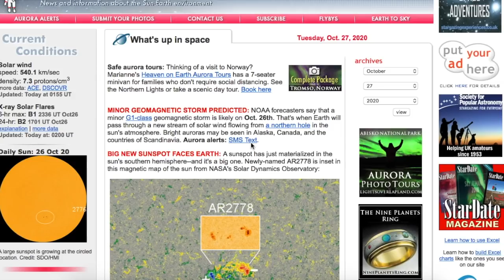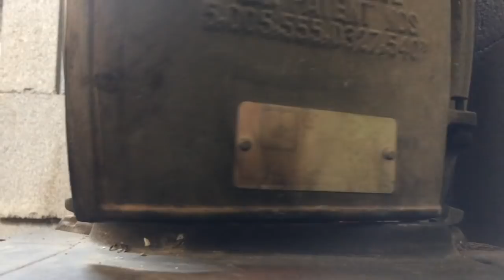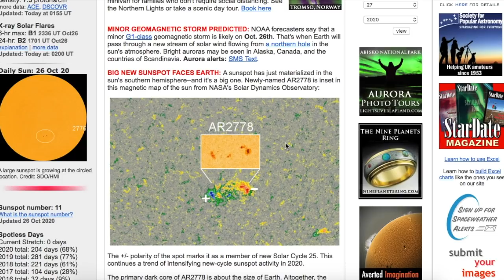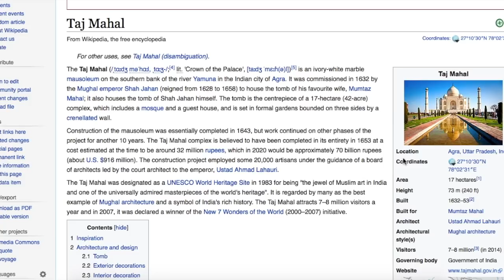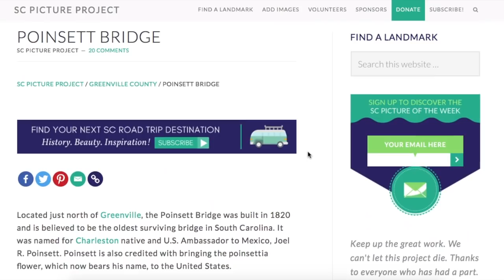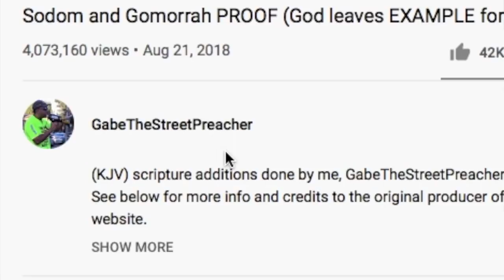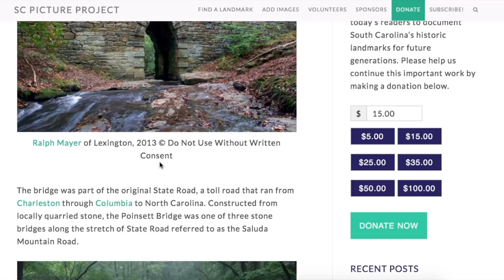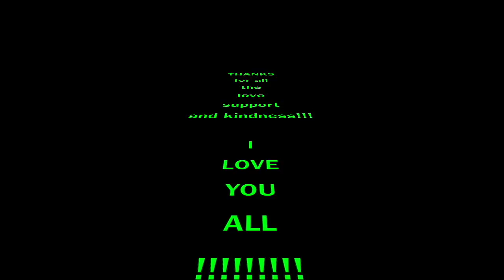Rising from the Ashes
In this weeks video, Rising from the Ashes,  we will discuss the past civilization wipeout and how God resets according to the Bible. The evidence was brought forth by an archeologist in 1983. His work led him to discover the melted city locations of Sodom and Gomorrah and how they may have been destroyed and turned to ash. I hope you enjoy ;) Thanks for all the love and support in last weeks video! I love you all!!! God bless!!!